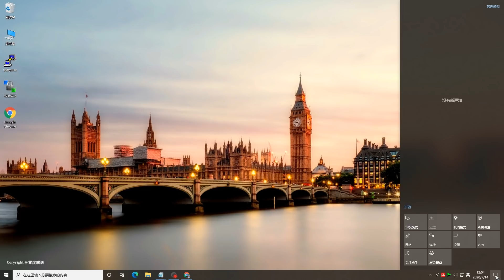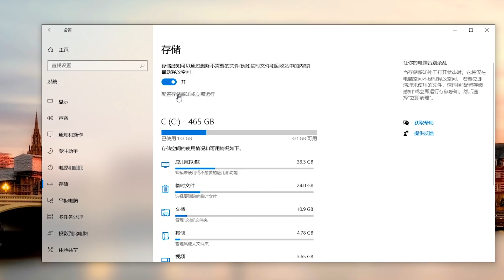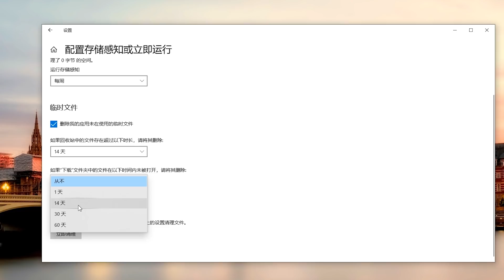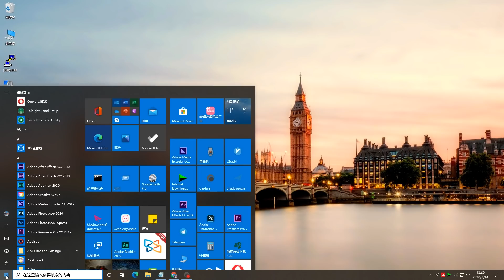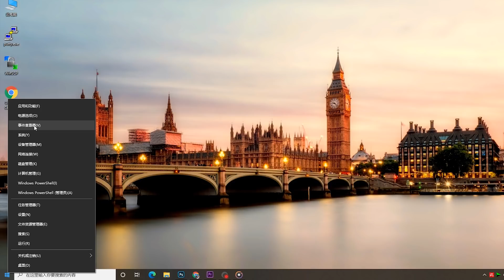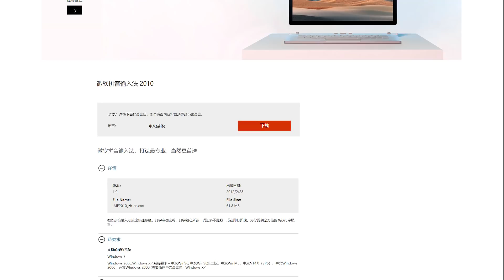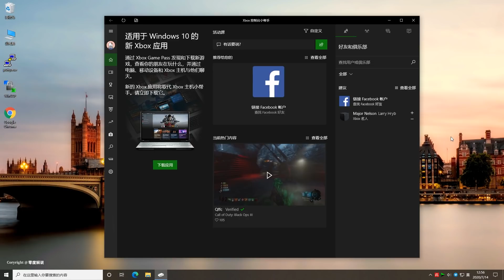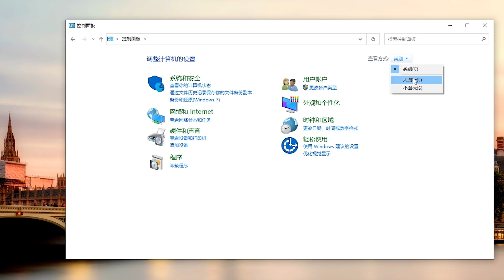超好用的10个电脑小技巧，用上会让你事半功倍！ | 零度解说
上帝模式代码：上帝模式.{ED7BA470-8E54-465E-825C-99712043E01C}.

卓越功能代码：powercfg -duplicatescheme e9a42b02-d5df-448d-aa00-03f14749eb61

10.电脑桌面管理
  9.剪贴板历史记录
  8.自动清理硬盘
  7.安全无痕浏览
  6.上帝模式
  5.高级菜单栏
  4.鼠标优化
  3.高级输入法运用
  2.电脑虚拟桌面